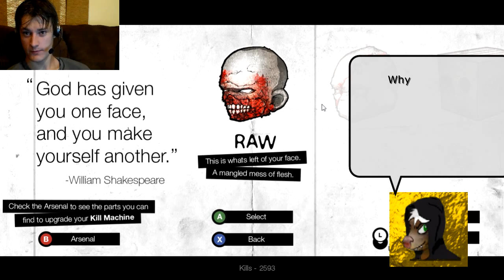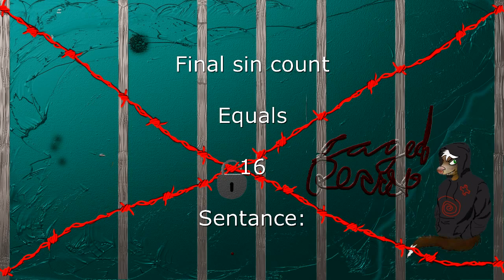Room 13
Can I find it!!! no.